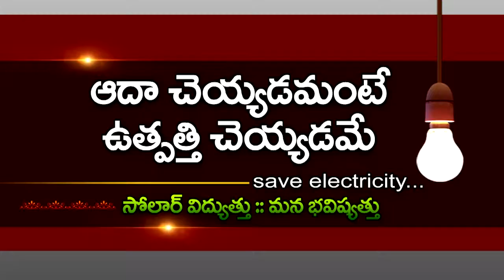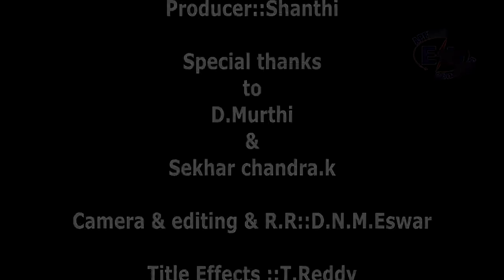APEPDCL Concept Film contest for Energy Conservation. Emergency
APEPDCL has recently conducted a Concept Film contest for public awareness on Energy Conservation.